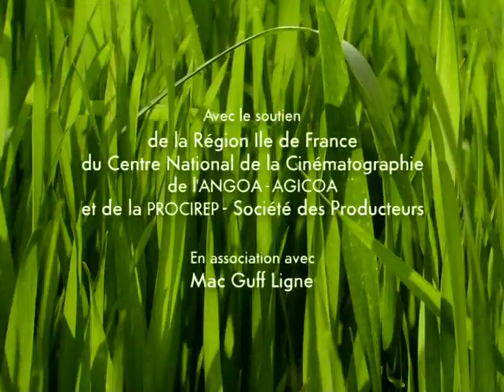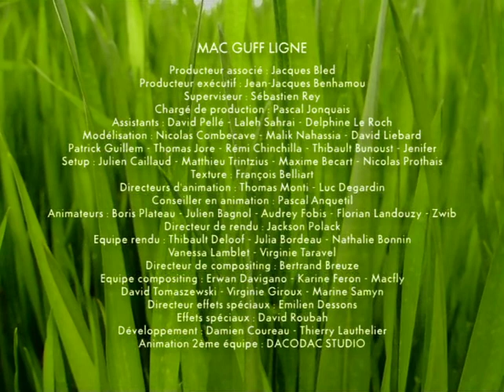70 la conserve